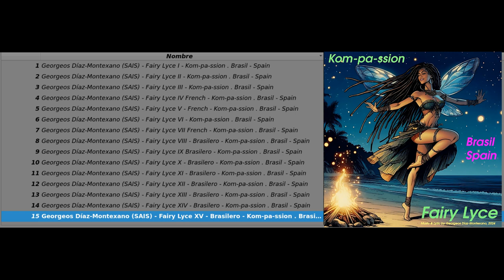Fairy Lyce - Kom-pa-ssion - Brasil & Spain (Kompa-pop)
Nota: Esta música se ofrece gratuitamente y puede compartirse y hasta modificarse si se desea, solo debe citarse las fuentes y el enlace.

Album: Fairy Lyce - Kom-pa-ssion - Brasil & Spain
Author: Georgeos Díaz-Montexano
Music and Mix by Georgeos Díaz-Montexano
Lyrics: Georgeos Díaz-Montexano

Lyrics:

In french:

Oh mon amour Fairy Lyce !
Ma fée préférée !

Ma chère muse !
Ma déesse de l'amour !

Ma muse de la danse !
Je veux danser avec toi!
Chérie !
Fairy Lyce

In brasilian portugues:

Cherri!
Ai meu amor Fairy Lyce!
Minha fada favorita!

Fairy Lyce!
Minha querida musa!
Minha Deusa do Amor!

Minha musa da dança!
Eu quero dançar com você!
Cherri!
Fairy Lyce!

Estamos demasiado invadidos por música con muy mal gusto con letras groseras, machistas y demasiado explícitas. Por ello, para paliar o compensar un poco tanta decadencia, he decidido componer un álbum con música latina del género Kompa que es el que más me ha gustado desde que era muy joven.

Las voces masculinas cantantes son meras modificaciones mediante ordenador, solo puse la base, mi voz no es tan buena para cantar. La letra que compuse (muy sencilla, como es habitual en este género) es casi la misma tanto en las versiones en portugués brasilero como en francés. La música y el mix lo he compuesto inspirándome, por supuesto, en temas kompa que están entre mis favoritos.

A propósito, para quienes nunca haya bailado kompa, se lo recomiendo, no solo es (a mi gusto) uno de los bailes más bonitos, elegantes (a la par que sensual), sino que no requiere un esfuerzo físico demasiado elevado, ni demasiados pasos complicados, lo cual es idóneo para todas la edades, y un magnífico ejercicio para mantenerse en forma, sobre cuando ya uno está pasando de la madurez. Si no fuera por mi dosis semanal de kompa, además de unos mínimos ejercicios básicos, con la cantidad de años que llevo como escritor, ya estaría rondando los 200 kilos o más, pero me mantengo poco por encima de mi supuesto peso ideal.

Datos sobre el Kompa

El kompa (o compas) es un género musical y de baile que surgió en Haití a mediados del siglo XX.

Orígenes y Surgimiento
Década de 1950:

El kompa nació en Haití alrededor de 1955.
Fue popularizado por Nemours Jean-Baptiste, quien es considerado el padre del kompa.
Jean-Baptiste y su banda Conjunto Internacional introdujeron un ritmo más estructurado y moderno basado en la música tradicional haitiana, el méringue.
La música estaba caracterizada por un ritmo sincopado y el uso prominente de instrumentos de viento y cuerdas.

El kompa se convirtió rápidamente en el género musical dominante en Haití.
Durante estos años, otras figuras importantes como Webert Sicot también contribuyeron significativamente al desarrollo del género.
Surgieron diversas bandas que ayudaron a diversificar el sonido del kompa, incluyendo a Shleu-Shleu y Tabou Combo, este último conocido por incorporar influencias del funk y otros géneros internacionales.

Surgieron nuevas variantes del kompa, incluyendo el nouveau compas o nouveau konpa, caracterizado por un sonido más suave y romántico.

Inspirational Reference for the Mix: First soundtrack in 'DJ PHITIMIX ESKE SE GOUYAD SVP VOL 1 2K23' and 'Rdydy - Magic Gouyad #1 (Audio Officiel